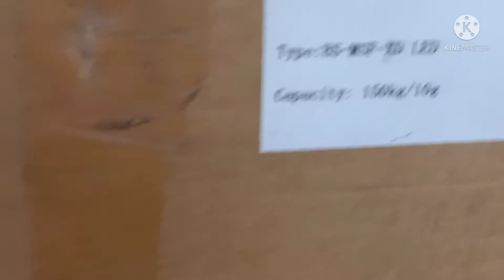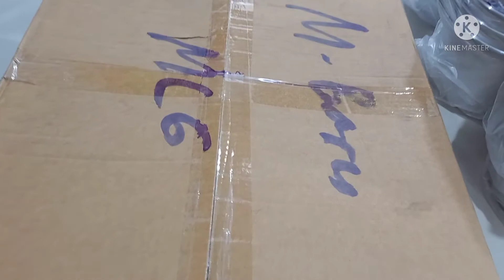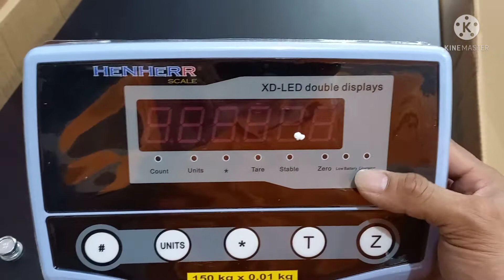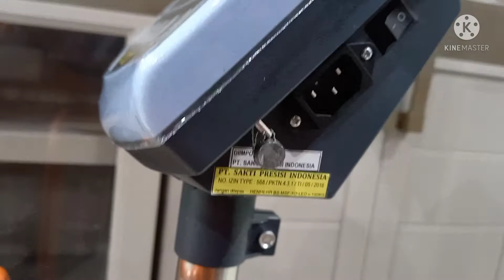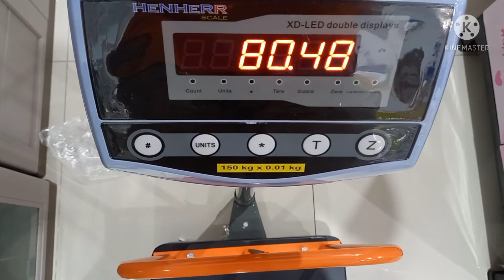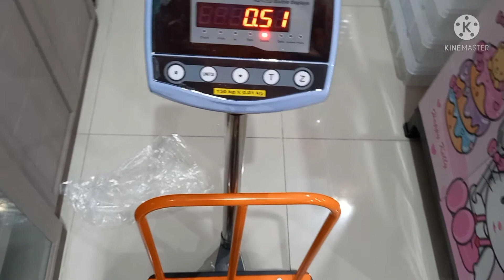Rakit Timbangan HENHER 150 KG || Timbangan Duduk Cocok buat Usaha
Timbangan Henher 150kg Adalah Timbangan Duduk Yang Mempunyai Sistem Pengoperasian Digital Jadi Lebih Mudah Cara Bacanya. Nah Pada Kesempatan Kali Ini Saya Mau Menunjukkan dan Berbagi Tutorial Cara Merakit atau Merangjkai Timbangan Henher Digital Kapasitas 150 Kg

Bagi Teman Teman Yang Baru Bergabung Dengan Chanel Elshanum Saya Ucapkan Selamat Datang Dan Selamat Menonton Semoga Video Beserta Informasi Yang Saya Berikan Bermanfaat Sekaligus Bisa Menjadi Referensi Bagi Teman Teman Semua Yang Mau Membeli dan Menambah Alat Tempur Di Dapur atau Mencari Tempat Rekreaasi Di Kota Malang dan Saya Harap Teman Teman Tidak Lupa Untuk LIKE, COMENT dan SUBSCRIBE Biar Chanel Ini Bisa Terus Berkembang dan Saya Lebih Semangat Untuk Memberikan Video Terbaru Selanjutnya
TERIMAKASIH SEMUANYA